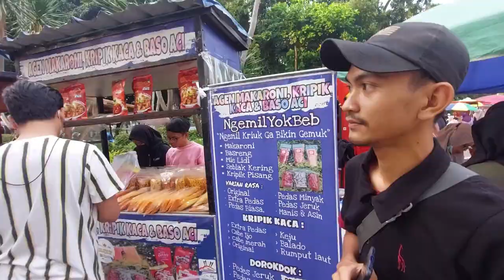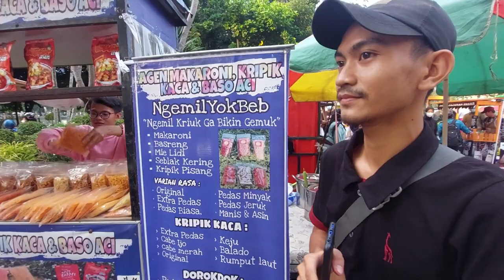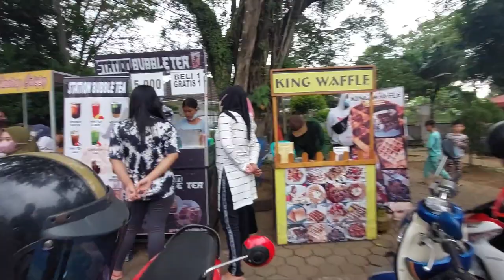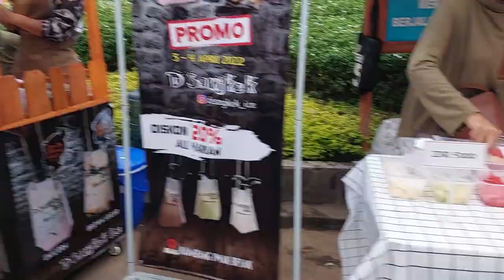Mencari Buka Puasa di Kambang Iwak Palembang-Pusat Jajanan Makanan Kekinian selera anak muda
Mencari Buka Puasa di Kambang Iwak Palembang-Pusat Jajanan Makanan Kekinian

Assalamualaikum wr wb, salam sedulur mang cek bicek sedunio anget, konten kali ini kito akan bejalan cari bukoan di kambang iwak, ado apo bae jajanan di kambang iwak ni, dan cak mano suasananyo? Payo kito jingok, tapi jangan lupo, sebelum kito lanjut di subsribe dulu ye channel mang dayat, channel wong palembang, wong palembang adat dipangku syariat dijunjung
Sebelum mang dayat cerito tentang kambang iwak, mang dayat infoke jugo kalu mang dayat jugo buka tempat bukoan di rumah, likasi nyo di rafika catering jalan makrayu 32 ilir, dak jauh la dari kambang iwak, jaturi yeee mampir, oke lanjut
alhamdulila ye ramadhan tahun ini idak was-was cak tahun kemarin, men tahun kemarin yang mang dayat inget bukoan di kambang iwak ini Cuma semingguan bejalan, abis itu PPKM jadi dak boleh jualan galo, di kambang iwak ini kalo di bulan puaso ini lebih rami dari biasonyo, memang di hari biaso ado jugo sore-sore yang bejualan disini, tapi dak sebanyak kalu bulan puaso, dikambang iwak ini sebenernyo bukan pasar beduk tapi tempat nyari bukoan, untuk cari tempat bukoan kambang iwak ini termasuk unik, karno jualanan disini idak cak dijual tempat-tempat lain, yaitu pusat jajanan makanan kekinian, segalo jenis makanan dan minuman kekinian ado galo disini, jadi kalu bukoan dipasar beduk umumnyo jual makanan bingen cak laksan burgo, pentol, pindan dan sebagainyo, disini dak katek yang jual cak itu, adonyo stik-stikan trus sosis-sosisan dan sebagainyo yang namo makannyo saro nyebutnyo, jadi wajar bae tempat bukoan di daerah kambang iwak ini dipenuhi oleh kaum mudo, nyari bukoan di kambang iwak ini cak susah nian nyari wong tuo, yang seumuran mang dayat be jarang, ado yang tuo paling yang jualannyo, yang jualan pun jugo banyak budak mudo, nak tau cak mano suasananyo, peh kito jingok-jingok